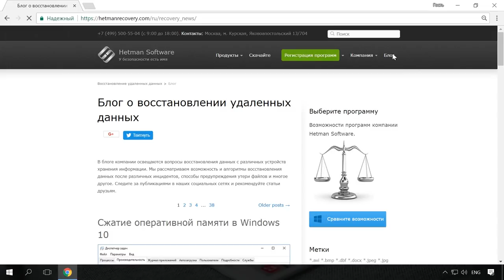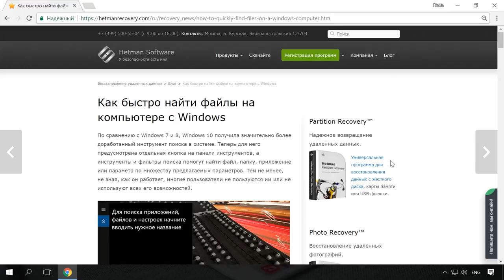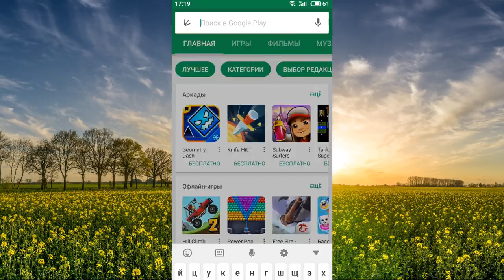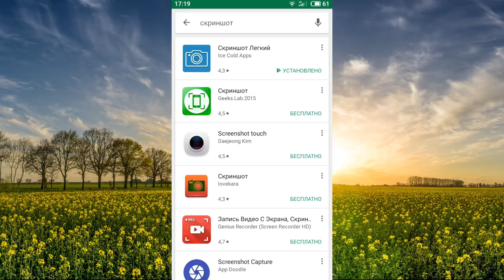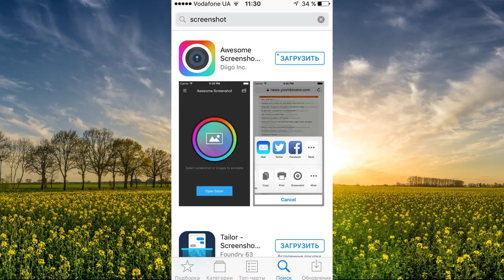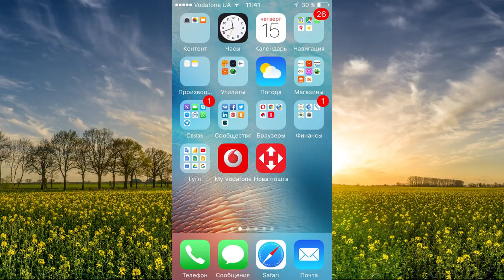Как сделать скриншот на Android или iOS смартфоне (Включение+Громкость вниз) 📱⌨️🖼️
👍 Смотрите , как сделать скриншот или снимок экрана на смартфоне или планшете с операционной системой Android или iOS. Описанные в видео способы подойдут для большинства моделей популярных производителей смартфонов и планшетов на базе Android, как: Samsung, Huawei, LG, Lenovo, Asus, Xiaomi, Meizu и т.д. А также, остановимся на способах для IPhone и IPad.

Как вывести экран Android телефона или планшета на Windows ПК (miracast)

Содержание:
00:00 - Вступление;
1:19 - Как сделать скриншот на Android
2:18 - Что делать, если все способы не подошли ?
2:49 - Как сделать скриншот с помощью постороннего приложения ?
3:49 - Как сделать скриншот на Iphone

Из-за большого количества различных моделей устройств и фирменных оболочек от производителей, не существует одного универсального способа сделать снимок экрана на Android. Давайте рассмотрим все возможные варианты.

Начиная с Android 4.0 существует единая комбинация клавиш для создания снимков экрана. Вам нужно нажать и одну-две секунды удерживать кнопку включения + понижение громкости.
После этого вы услышите характерный звук, а экран на долю секунды побелеет.
В результате, в статус баре вы увидите уведомление, что скриншот сохранен.
Только что сделанный снимок экрана будет находится в галерее в папке «Скриншоты».

Как подключить ваш IPhone или IРad к компьютеру для загрузки на него или скачивания с него данных -

Другие видео: СкриншотАндроид, СкриншотIOS, СкриншотТелефон, ГорячиеКлавиши.